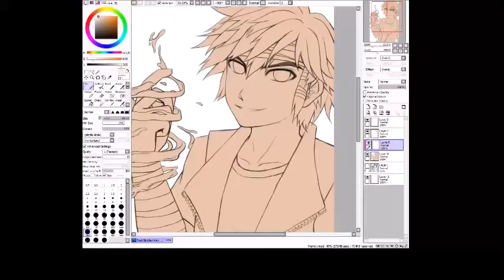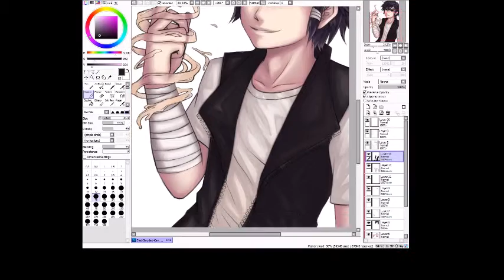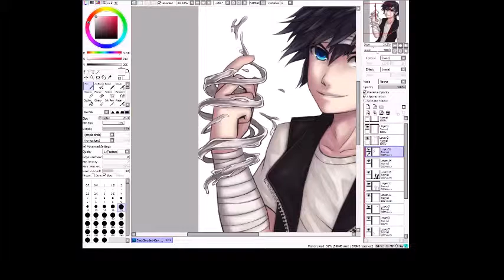Digital Coloring Key from Black Blooded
Process video of coloring the LATE happy birthday picture I drew for 河ｃｙ!

I briefly stopped recording after finishing the skin, but the screen capture didn't focus back on SAI when I restarted... so unfortunately, the hair coloring part is missing... I'm sad because that was my favorite part haha.

Key is my favorite character in 河ｃｙ's manga Black Blooded!  If you haven't read it yet, please do!!

I used 河ｃｙ's zipper brush, sparkle brush, and glitter spectrum effects for this picture!